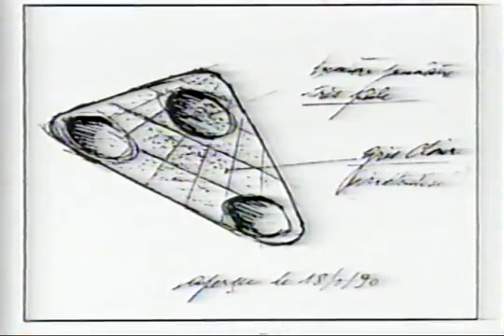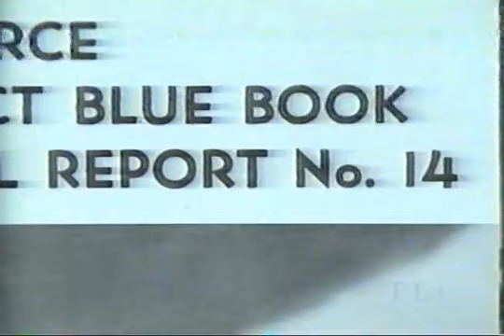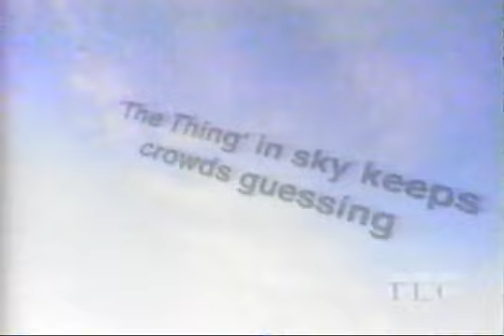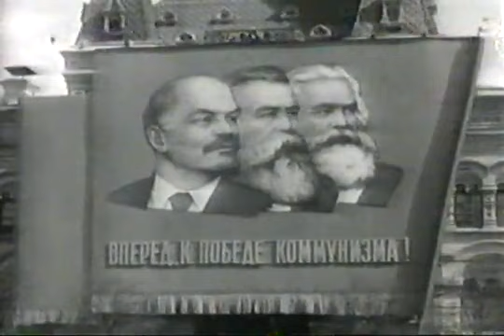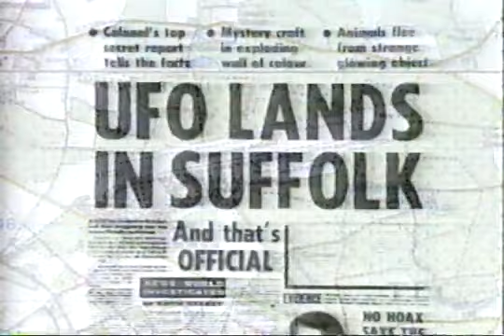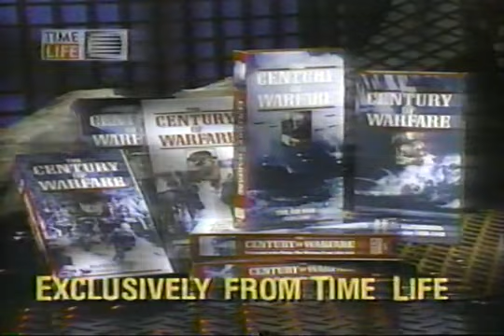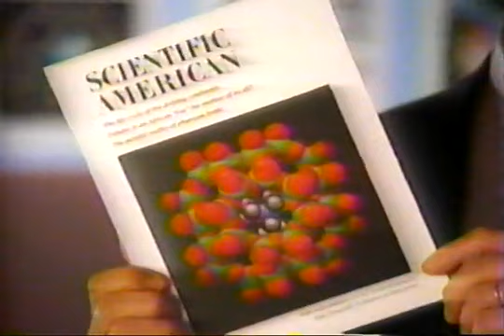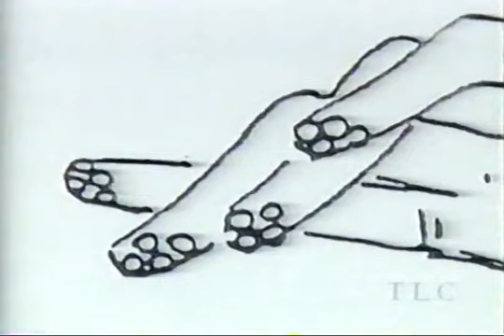UFO Documentary feat. Triangle UFOs & more (1996)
UFO 1996 Documentary feat. Belgium Triangle Wave and more